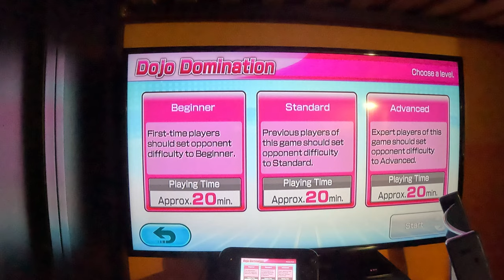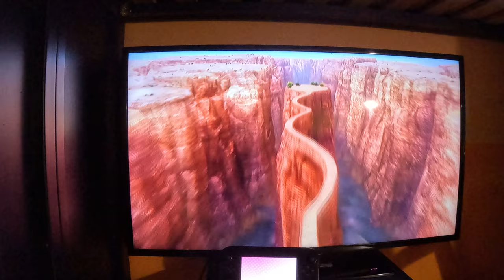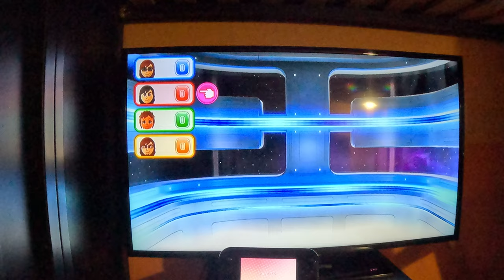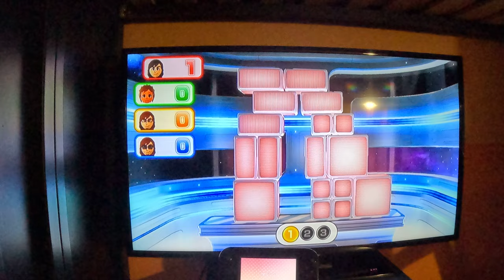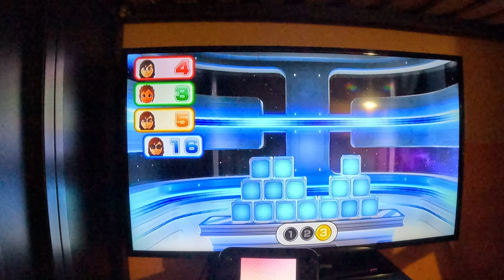Wii Party U Gameplay - Dojo Domination (Alt BJ 2.0 vs Beginner Difficulty, 4K60fps)